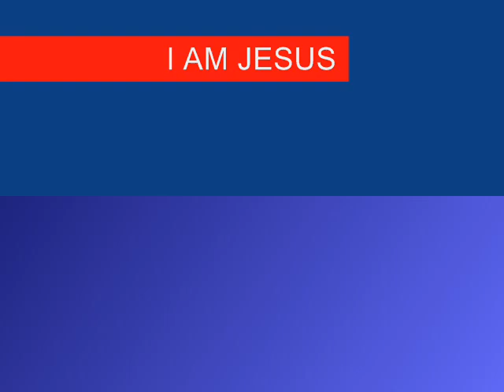7TH SEAL PART 253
Christian Arabic Qur'an:

"FOLLOW ME"  CHRISTIANS BIBLE CATHOLIC CHURCH PROTESTANT YAHWEH JESUS CHRIST MUSLIMS ALLAH MOSQUE KORAN QUR'AN SAUDI ARABIA MOHAMMED ISLAM JEWS TORAH GOD ABBA JERUSALEM SYNAGOGUE SABBATH JUDAISM  Araripina Bodocó Exu Granito Ipubi Moreilândia Ouricuri Santa Cruz Santa Filomena Trindade Afogados da Ingazeira Brejinho Calumbi Carnaíba Flores Iguaraci Ingazeira Itapetim Quixaba Santa Cruz da Baixa Verde Santa Terezinha São José do Egito Serra Talhada Solidão 7TH SEAL PART 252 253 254 seventh